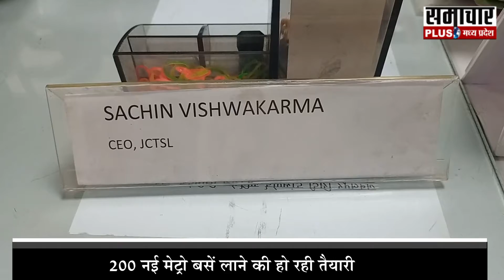जबलपुर लाइफ लाइन की हालत खस्ता, कबाड़ हो रहीं शहर की मेट्रो बसें